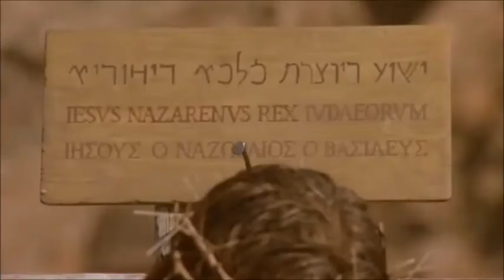Lời Vọng Tình Yêu